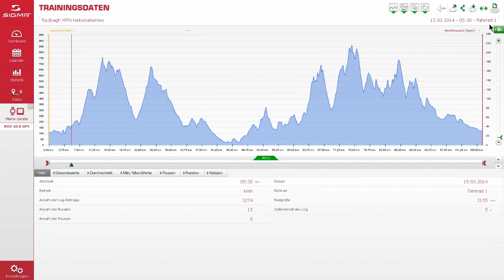Team Bulls // Sigma Sport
Dem Team Bulls mit der Kamera auf den Fersen

Die Mission ist klar: „Videodreh mit Team Bulls und dem neuen ROX 10.0 GPS im Trainingslager in Südafrika". Seit der Gründung des Teams 2007 ist SIGMA SPORT Partner und unterstützt die Profis mit sämtlichem technischen Equipment im Bereich Bike Computer. Die Fahrer haben vor der Reise nach Südafrika erstmals den neuen SIGMA ROX 10.0 GPS erhalten und können somit nun die restliche Saisonvorbereitung dazu nutzen, sich mit dem Computer vertraut zu machen um dann erfolgreich damit in die neue Saison zu starten. Wir wollten dieses Mal hautnah und live dabei sein, um so erste Stimmen zum Produkt einzufangen und natürlich auch einmal hinter die Kulissen des Teams zu schauen. Zu dem Trainingsprogramm gehörte auch das 3-tägeige Etappenrennen „Tankwa Trek", das für den SIGMA ROX 10.0 GPS die erste harte Bewährungsprobe unter realen MTB-Rennbedingungen bedeutete, die er aber mit Bravour gemeistert hat. Da das Team erst seit wenigen Tagen mit dem neuen ROX 10.0 GPS fährt, waren die „Jungs" genauso gespannt wie wir! Stimmen und erste Erfahrungsberichte zu dem ROX von den Fahrern zeigen wir Ihnen im folgenden Videozusammenschnitt.

Filmproduction:
Wolfgang Watzke

Aerial and additional Tankwa Trek Footage:
Bigshot Media